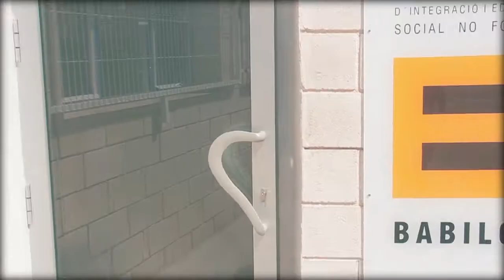Emociónate, eres necesario. Emociónate, siente Ibi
Nada nos puede parar a la hora de ayudar a los demás, de expresar lo que también somos ofreciendo parte de nuestro tiempo a quienes nos necesitan. Nos llena y nos da vida ser solidarios, poner nuestro granito de arena para que todos tengamos las mismas oportunidades. Lo que recibimos a cambio, siempre, lo compensa todo.